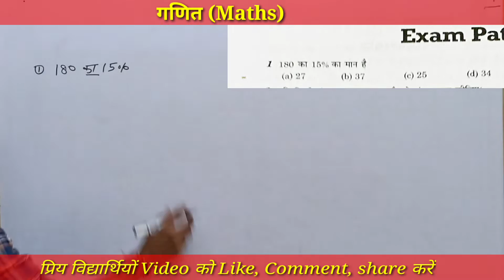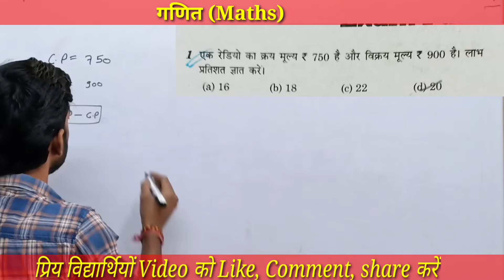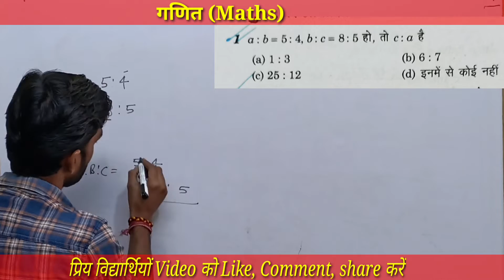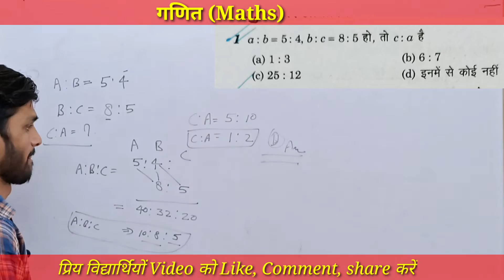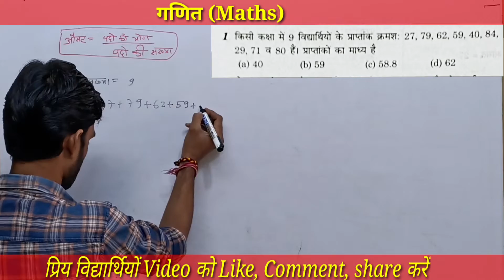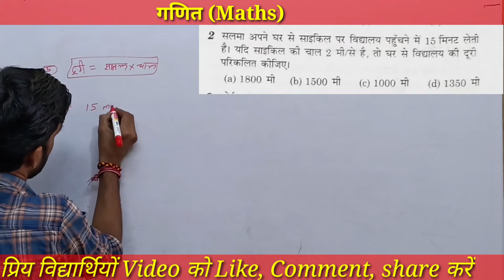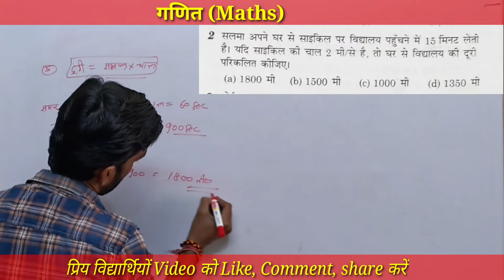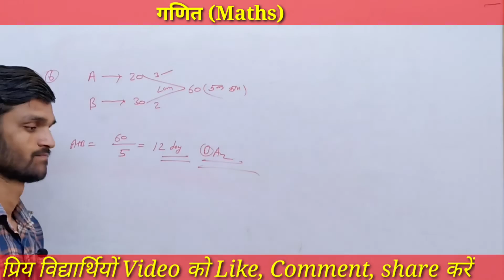20 November 2022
SSC(GD) /Airforce(y-Group)/ARMY/Navy(MR)/
Maths by Nitesh Sharma(M.Sc, B.Ed)